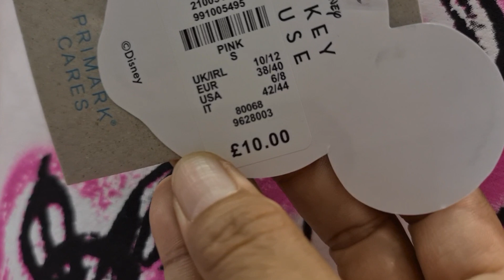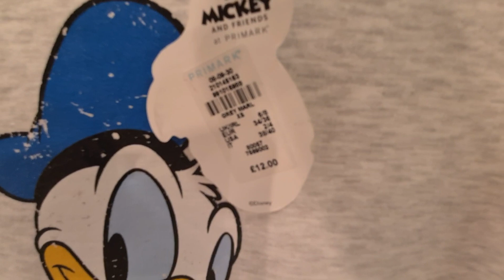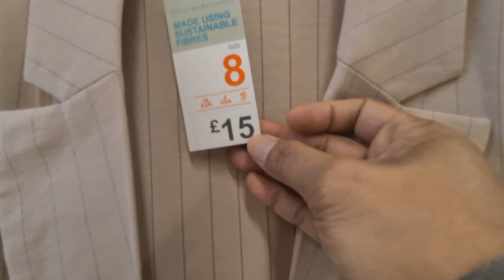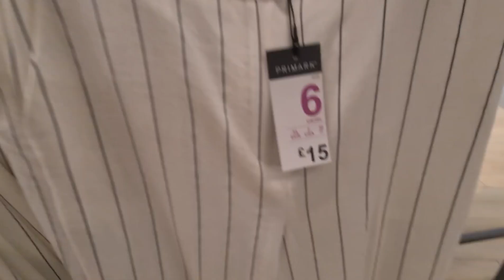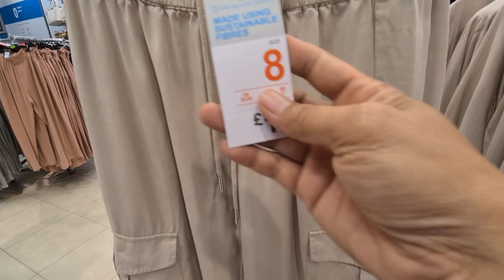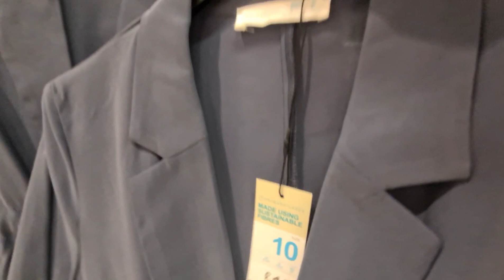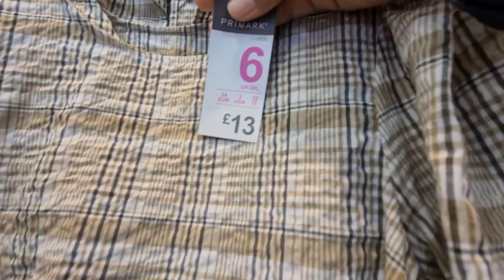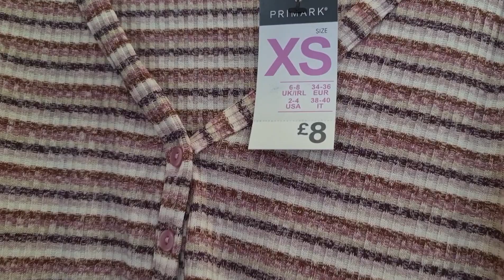PRIMARK NEW COLLECTION SEPT.2021| PRIMARK PREFALL COLLECTION 2021| PRIMARK WOMENS COLLECTION SEPT.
New in At Primark Collection Prefall for September 2021.Come Shop Up with me lots of fashion style and really nice design colours as well.If u love at Primark to Shopping its amazing prices its cheaps to buy.Hope will you enjoyed to watched my new video upload.Thank you very much everyone..very appreciated...Lolxxx

If your your new to my channel EMS APPLEVLOG.

our first order on the app or website! ***
Get the Cherryz app: